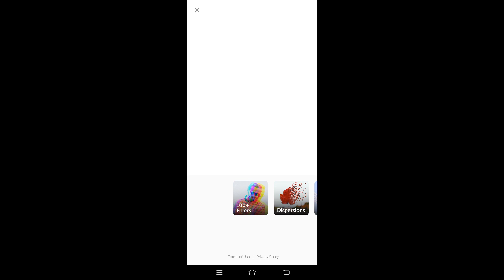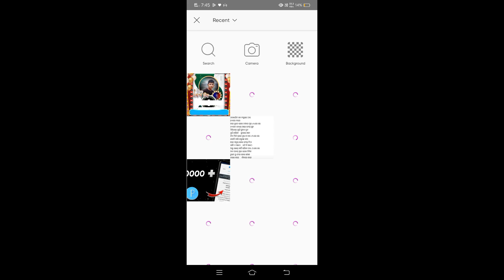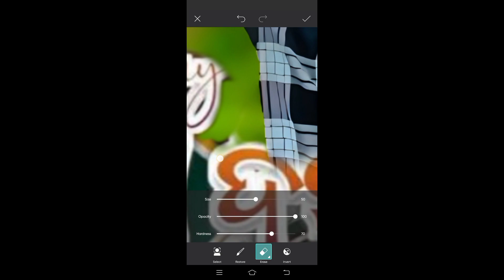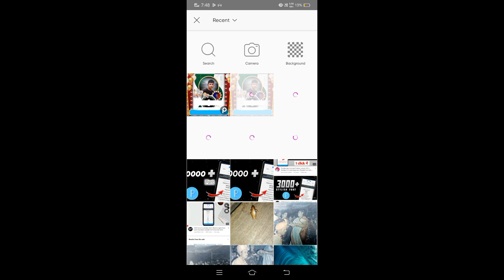How to Make Sambalpuri Birthday Poster In Pixellab /Birthday